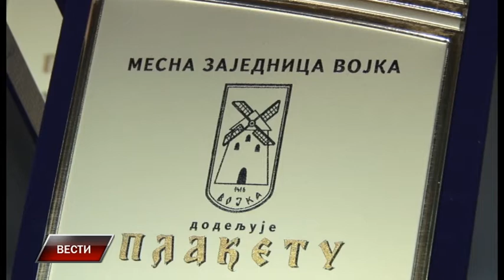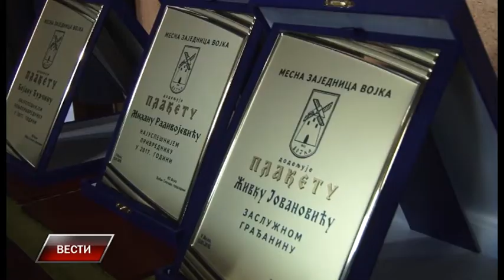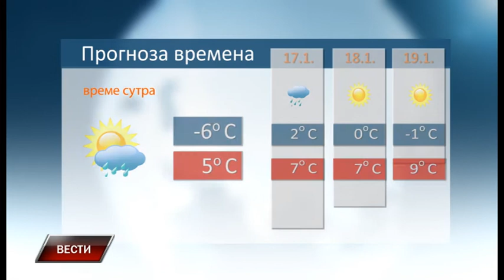Vesti 15 1 2018